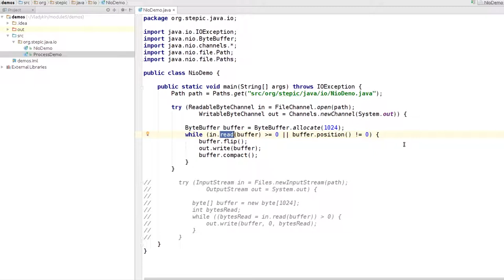Базовый курс Java - #83 урок. Классы java.nio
Задача №1

В чем разница между классами ввода-вывода, лежащими в пакетах java.io (такими как InputStream, OutputStream, Reader, Writer) и java.nio (такими как Channel, ByteBuffer)?

Можно выбрать несколько вариантов.

* Классы java.io бросают java.io.IOException, классы java.nio бросают java.nio.NIOException.
* Классы java.nio поддерживают неблокирующий ввод-вывод, а java.io — блокирующий.
* Классы java.io являются устаревшими, рекомендуется использовать java.nio.
* Классы java.io предоставляют более низкоуровневый интерфейс, пользуясь которым можно писать более эффективные и масштабируемые программы.
* Классы java.io поддерживают неблокирующий ввод-вывод, а java.nio — блокирующий.
* Классы java.nio предоставляют более низкоуровневый интерфейс, пользуясь которым можно писать более эффективные и масштабируемые программы.
* Классы java.nio являются устаревшими, рекомендуется использовать java.io.